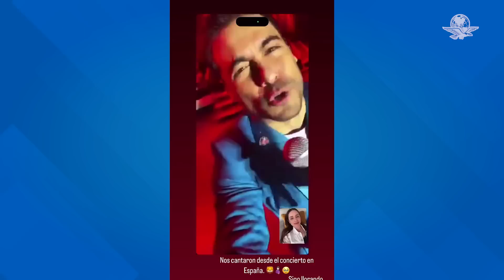¡Carlos Rivera explota de amor! Habla por primera vez de León, su hijo con Cynthia Rodríguez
Carlos Rivera está feliz, el nacimiento de su hijo León lo tiene muy emocionado